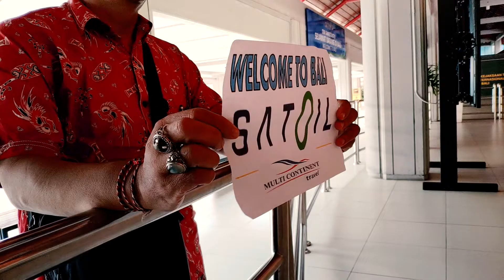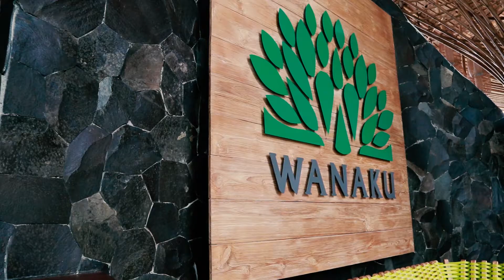Satoil Bali Escape 2019 15th anniversary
Trip To Bali Satoil 15th Anniversary